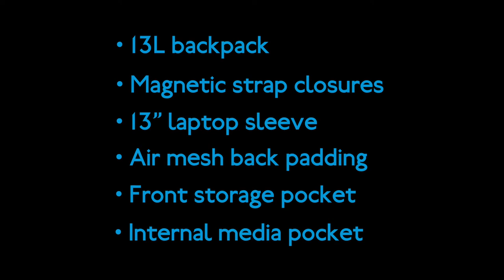Herschel Little America Mid Volume Review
The Herschel Little America Mid Volume Backpack offers the same style and versatility as the Little America Backpack, only in a smaller silhouette.

The design of the Little America is inspired by classic mountaineering style. This vintage look is combined with modern construction and features.

Magnetic snap closures allow you to easily open and close the bag, and padded shoulder straps offer comfort all day long.

The interior is fully lined with Herschel’s custom printed poly cotton lining. The bag features a large front pocket and a padded, fleece lined pocket for a 13” laptop.

The Mid-Volume version of the Little America is 37 cm high, 28 cm wide and has a volume of 13 litres.

• 13” laptop sleeve
• Drawcord closure
• Front storage pocket
• Magnetic closure
• Herschel's printed poly cotton lining
• Herschel Supply labels
• 13L